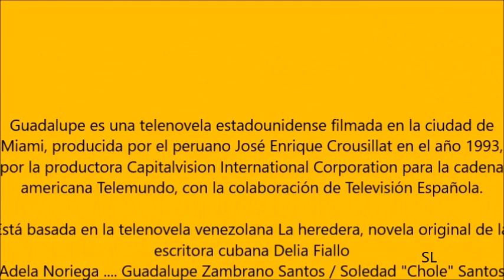GUADALUPE Y ALFREDO RESUMEN CAP 96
Guadalupe y Alfredo acuden a la primera cita de advenimiento